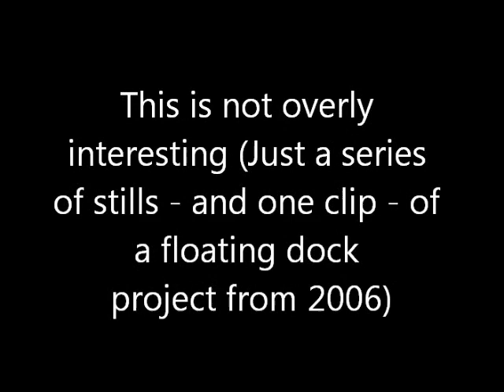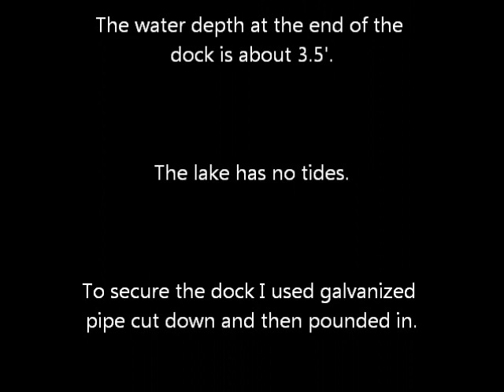Floating Dock Project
Floating Dock Project Pictures